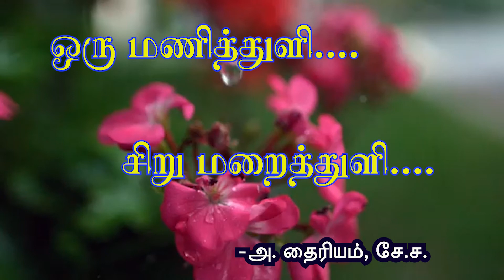ஒரு மணித்துளி... சிறு மறைத்துளி...!